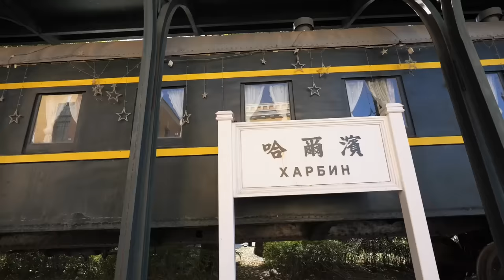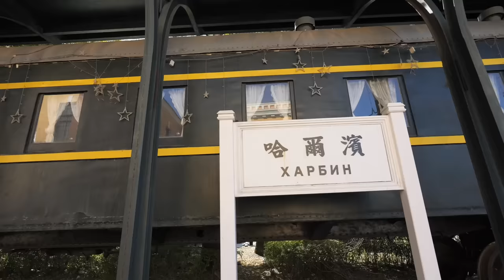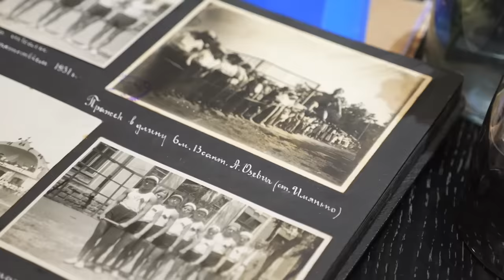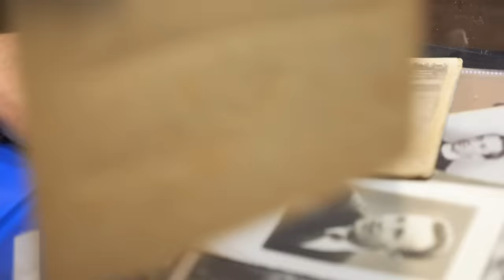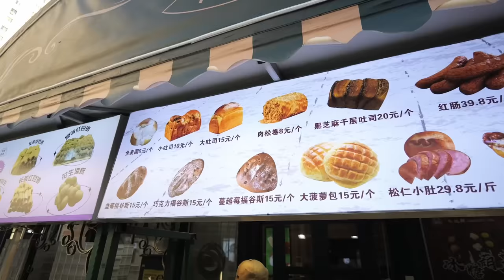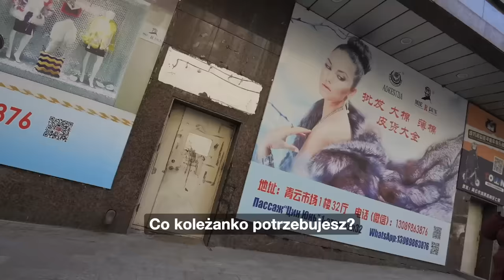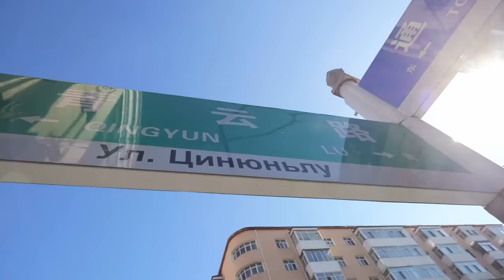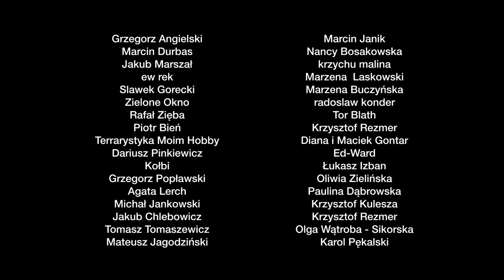Polsko-Rosyjskie miasto w Chinach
Harbin to miejsce, o którym powinien usłyszeć każdy Polak. Zapraszamy na niesamowitą przygodę.
Na całą opowieść Pana Romualda zapraszamy wszystkich Patronów, dziękujemy za wsparcie